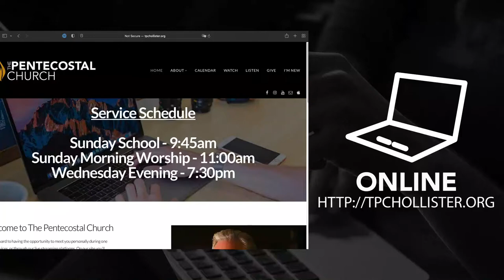Build An Ark